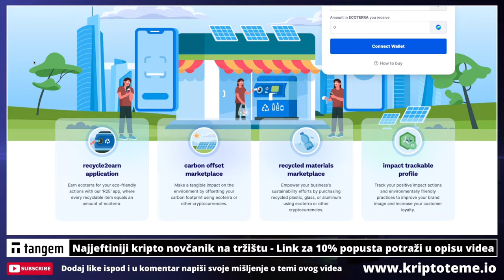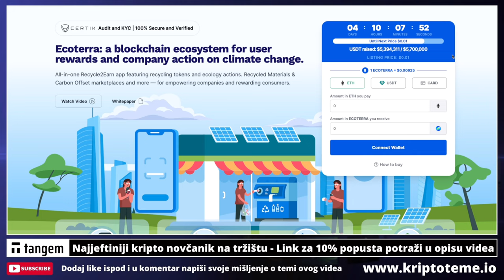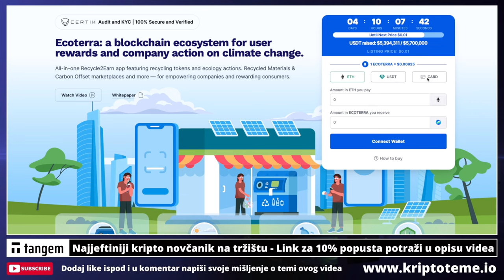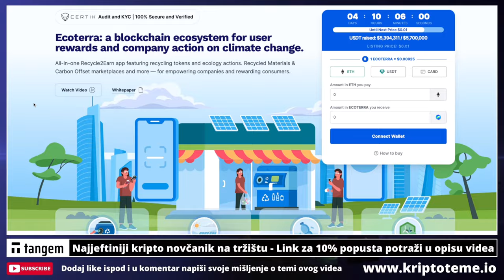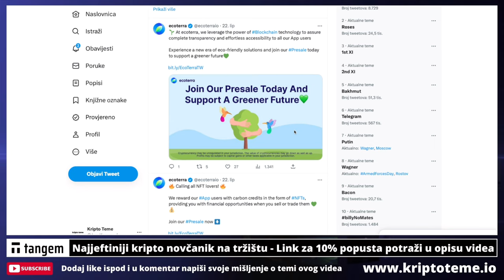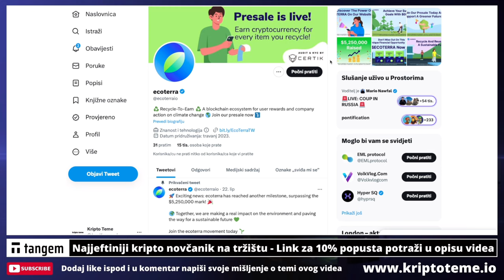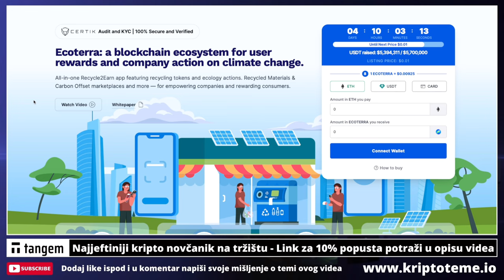ECOTERRA TOKEN - Mogu li se zaraditi kriptovalute na ekologiji?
Evo i članak iz medija za sve koje zanima kako kupiti Ecoterra tokene

Još jednom napomena:
Kao što smo rekli u videu ovo je promovirati sadržaj naših partnera.

Mojih 47 stavki na koje obraćam pozornost u kript istragama.

BITCOIN
kriptovalute i ulaganje u kriptovalute
kriptovalute za početnike ulaganje u bitcoin
Zarada na kriptovalutama i bitcoinu
kripto novosti i kriptovalute novosti
kriptovalute na portalu kriptoteme.io
investiranje u kriptovalute za početnike
Ulaganje u Bitcoin
Bitcoin ulaganje na Binance
kako ulagati u Bitcoin preko Binance mjenjačnice
Najbolji savjet za početnike u kriptovalutama
kako da kupim Bitcoin
Bitcoin za početnike
najbolji savjet za zaradu na kriptovalutama
zaradu na kriptovalutama
Bitcoin
BITCOIN